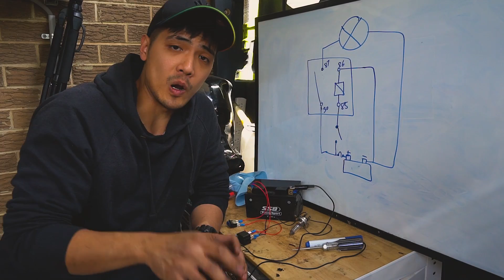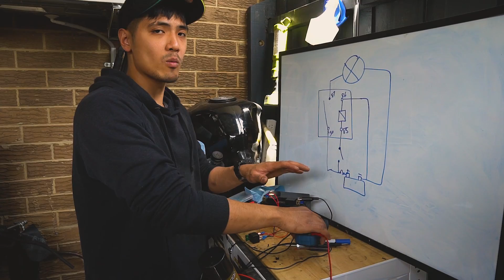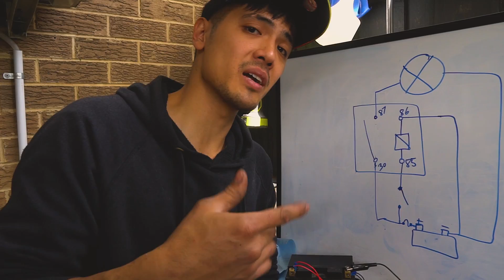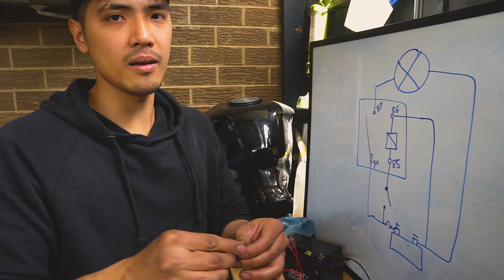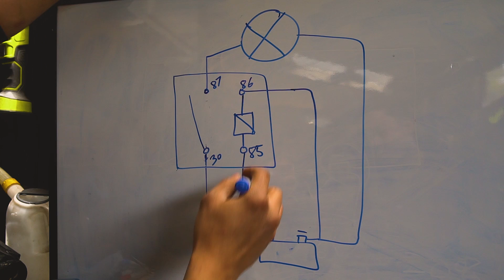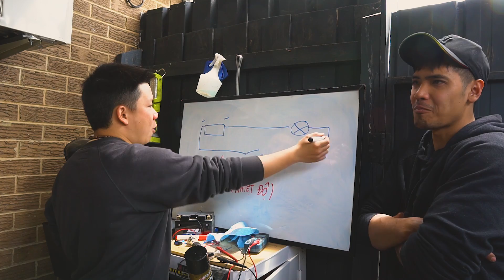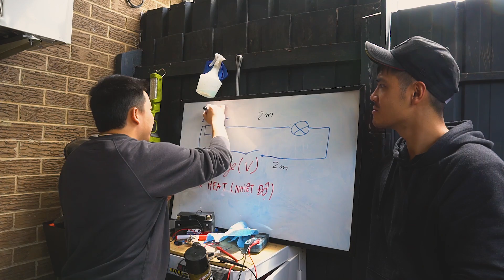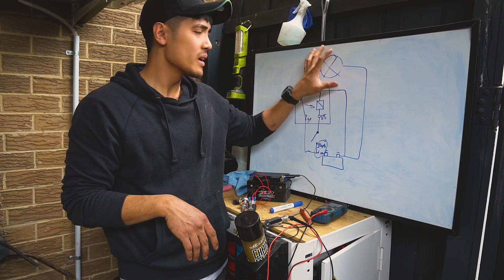[VLOG #47] Cầu Chì, Rờ Le và Cơ Bản về ĐIỆN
Điện không phức tạp nhưng anh em nghĩ, chỉ cần nắm cơ bản là anh em có thể độ chế trên xe những món đơn giản như đèn trợ sáng.
Lưu ý: khi làm điện đó là tuyệt đối ko được để 2 dây nóng nguội chạm trực tiếp vào nhau, sẽ gây đoản mạch và cháy.